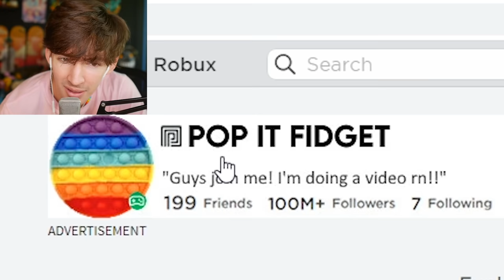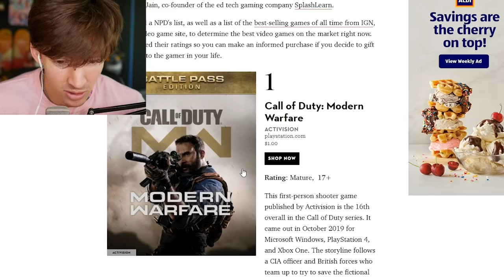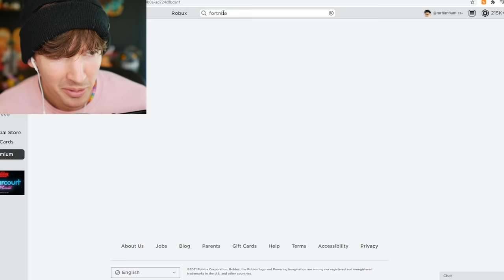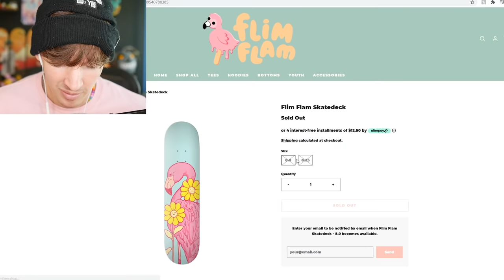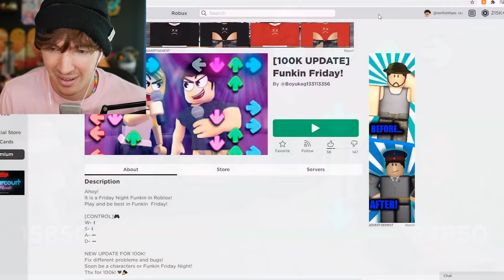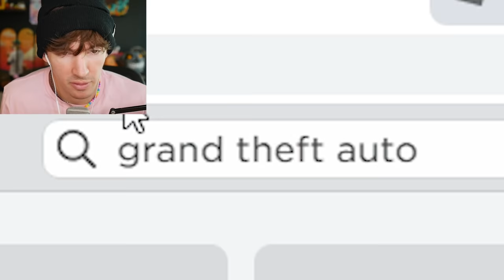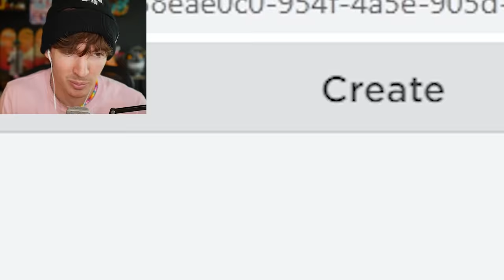The worst of Roblox remakes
Today I play the worst Roblox version of videogames I can find lol